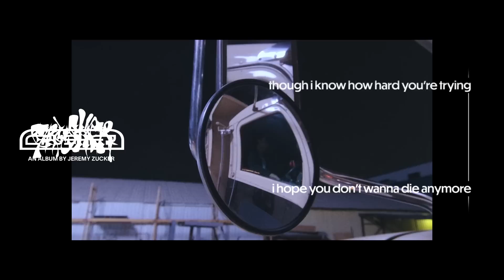Jeremy Zucker - Sex & cigarettes (Official Lyric Video)